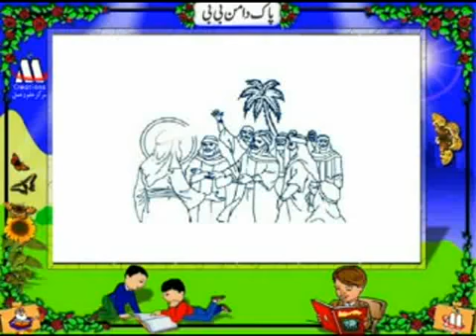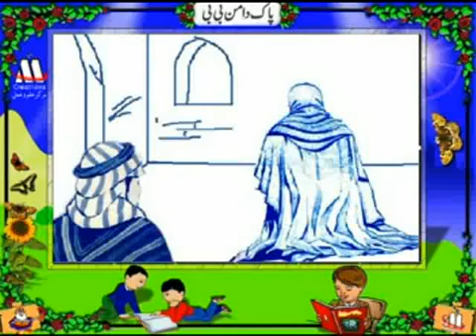12. Qurani Kisay | قرآنی قصے | Pak Daman Bibi پاک دامن بی بی | Urdu Full series in HD Quality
12. Qurani Kisay | قرآنی قصے | Pak Daman Bibi پاک دامن بی بی | Urdu Full series in HD Quality | Abbas Organization